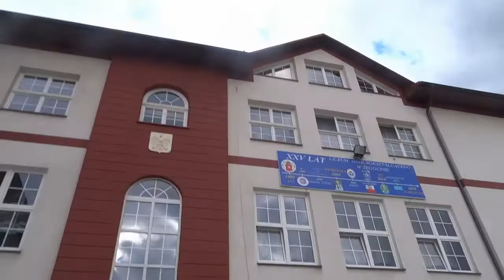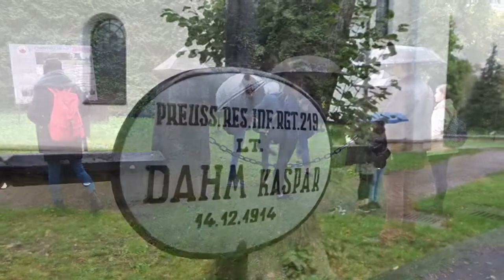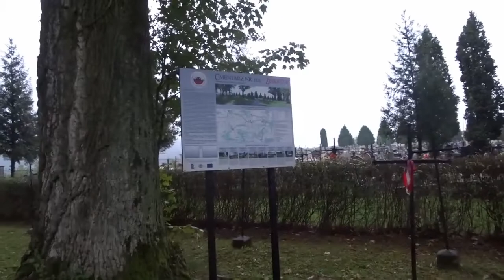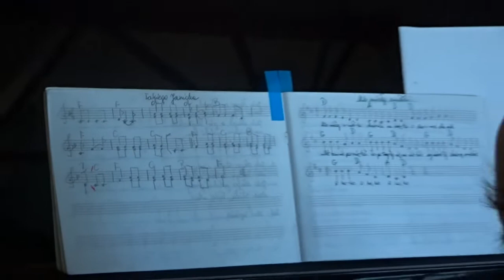XIV wymiana młodzieży Żegociny i Budapesztu - 1-5.X.2018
Krótka relacja z pobytu młodzieży z Budapesztu w Żegocinie (SP i Zespole Szkół w Żegocinie), w dniach 1 - 5. października 2018 r.